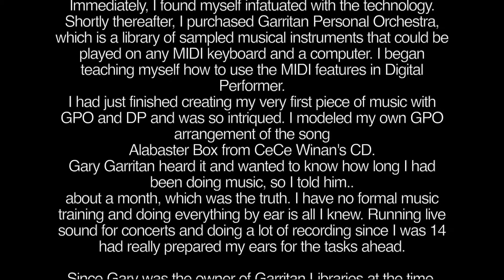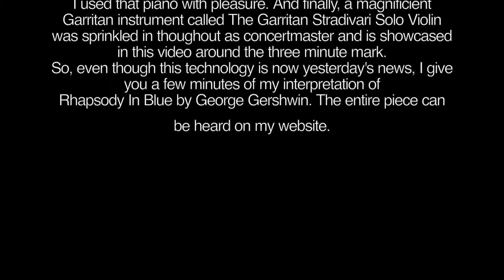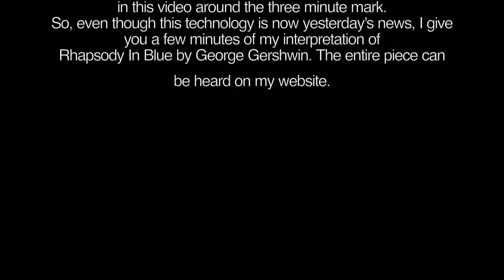Rhapsody in Blue with Garritan by Dan Kury